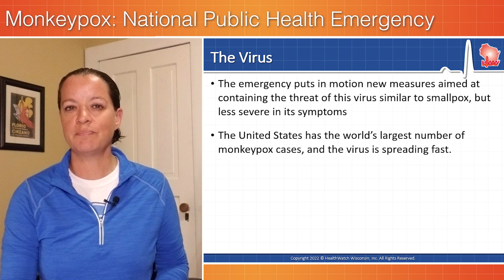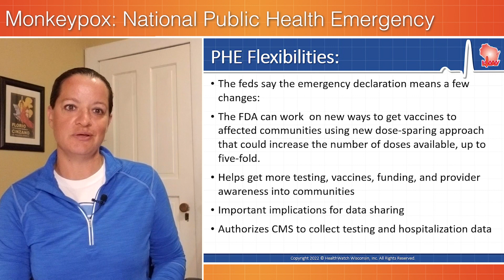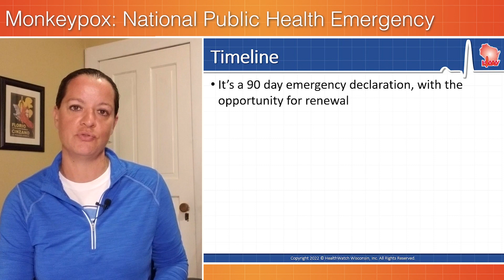Monkeypox National Public Health Emergency - Explained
On August 4, the US Department of Health and Human Services Secretary Xavier Becerra declared the ongoing spread of the monkeypox virus in the United States as a National Public Health Emergency. The declaration means the ability for a stronger, faster response. It's also a rare designation that signals that the virus represents a significant risk to Americans. We explain.
0:00 New Emergency
0:23 The Virus
0:54 Statement
1:07 PHE Flexibilities
2:03 Timeline
2:14 Sources